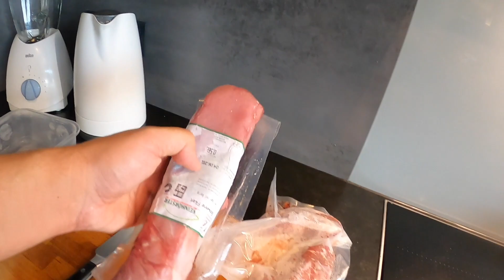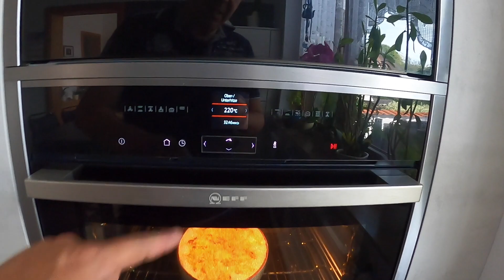Ollis Kochstudio - Die Erdapfel-Zwiebel Challenge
Da wir nominiert worden sin der Frank von S&F Womo Reiseerlebnisse konnten wir nicht nein sagen und machen mit !

Hier gehts zum ProWin Orangen Power

Hier unsere nützlichsten must-haves für Kroatien.

►Wasserfilter WM Aquatec
►Der Besen

►unser e-Roller
►hier gehts zum Lastensystem
►hier gehts zum Halter

► Cadac Grill
► unsere Campingliegen
►Damit repariert Ihr Euren Wohnwagen

Meine Einbauten im Wohnwagen:

Fußbodenheizung:
►Batteriemonitor Victron 712
►unsere Dashcam

Mein Equipment: Kameras:

►GoPro Hero 8 Black
►Rode Funkmikrofon
►Rode Standard Mikro
►Insta360 One R Kamera

Meine Zusatzeinbauten:

► Votronic Tankelektrode 15-50 K
► Votronic Füllstandsanzeige
► Super B Lithium Batterie
►Soft-Close Scharniere
►TaoTronics Bluetooth
►Bose Mini Soundlink 2
►22 Zoll TV Phillips
►Sackmarkise Thule Omnistore 1200 * ►Kabelbinder Wiederverschließbar

Meine Wohnwagen Sicherung gegen Diebstahl:

►Nemesis Fullstop
►GPS Tracker * Alarmanlage für den Wohnwagen: ►CCU 2